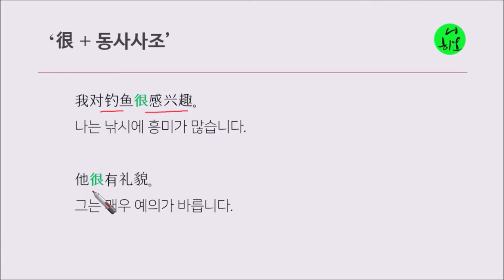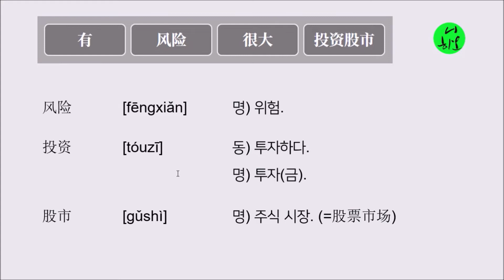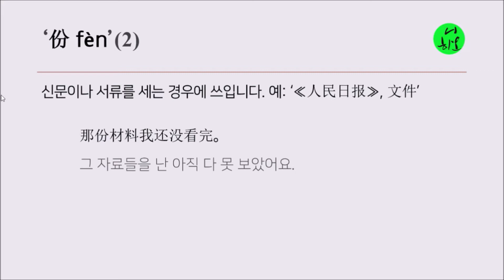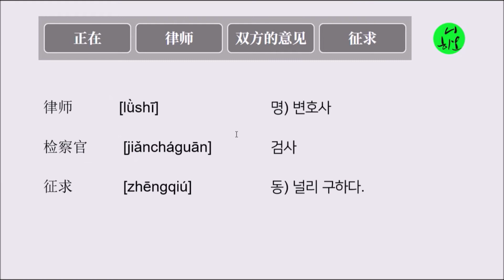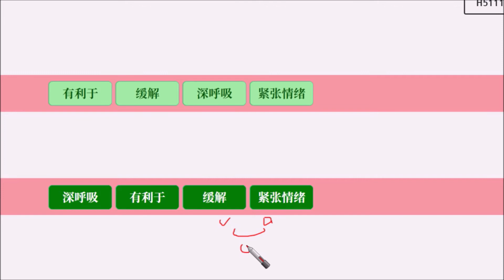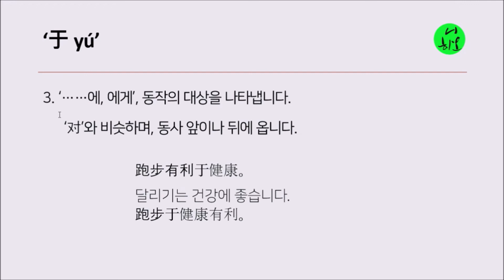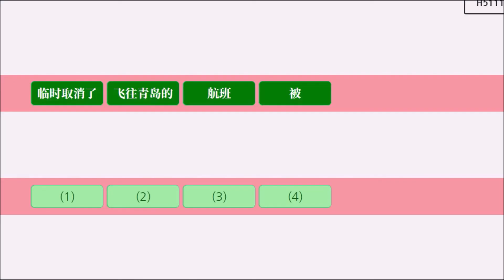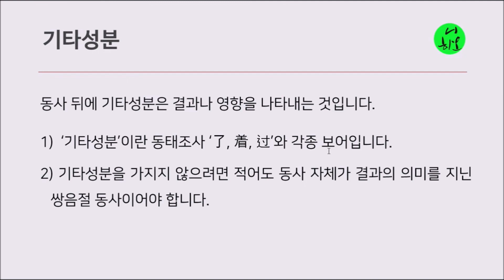HSK 5급 작문 파트 1 기출문제풀이, 작문제1부분 기출문제 8세트(H51113)니하오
중국어 HSK 5급 작문 파트 1, 작문제1부분 기출문제 8세트(H51113)니하오